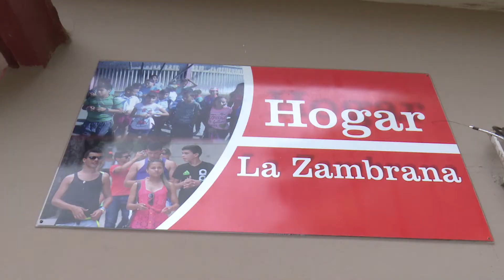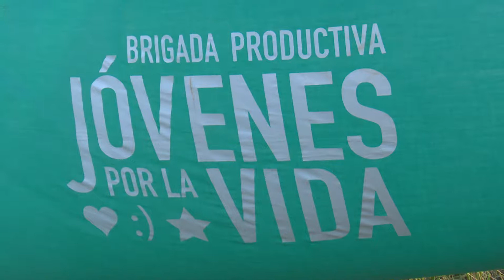Actividades por los aniversarios de la OPJM y la UJC (II)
Durante la tarde del sábado y la mañana de este domingo continuaron en Camagüey las actividades en saludo a los aniversarios 60 de la Organización de Pioneros José Martí y 59 de la Unión de Jóvenes Comunistas.